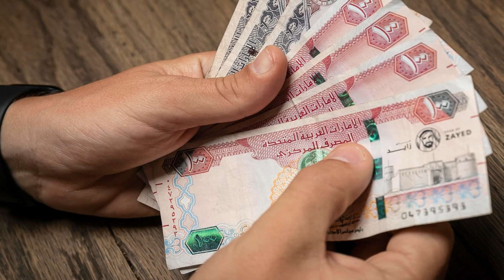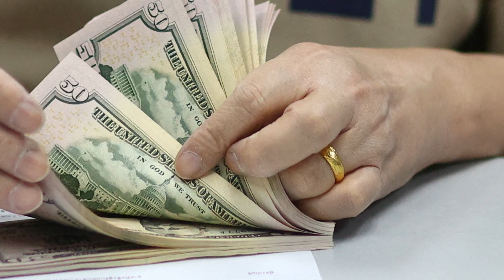பணத்தை கனவில் கண்டால்